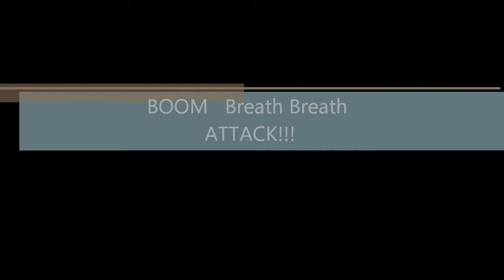BOOM Breath Breath ATTACK